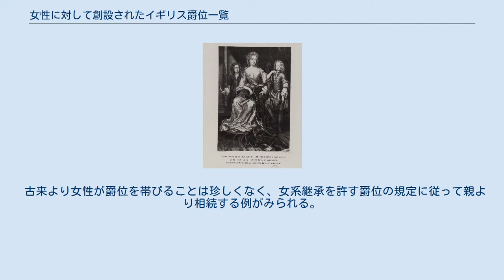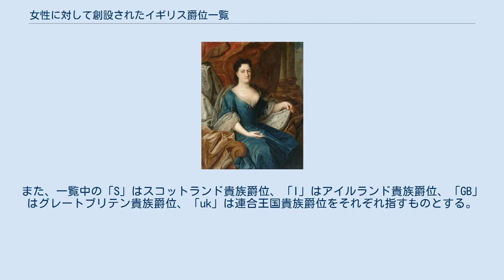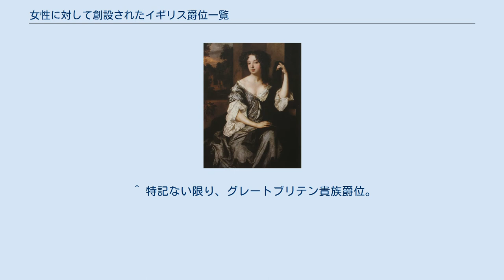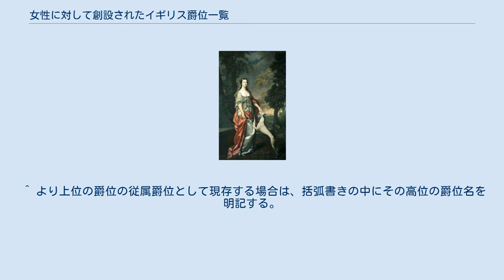女性に対して創設されたイギリス爵位一覧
女性に対して創設された英国爵位一覧（じょせいにたいしてそうせつされたえいこくしゃくいいちらん）は、その女性の権利として授けられたイングランド貴族爵位、スコットランド貴族爵位、アイルランド貴族爵位、グレートブリテン貴族爵位及び連合王国貴族爵位を君主ごとに列挙したものである。
 本記事に挙げる叙爵例は現存、廃絶、停止もしくは休止の是非は問わないが、爵位に対する継承条件や紋章といった事項は各個別記事に譲るものとする。
 なお、本記事は親族より爵位を継承した有爵女性は除くほか、1958年一代貴族法成立以降に急増した女性有爵者は含まない。
 古来より女性が爵位を帯びることは珍しくなく、女系継承を許す爵位の規定に従って親より相続する例がみられる。
ただし女性自身が爵位を得ることは大変珍しく、16世紀以前に遡ればわずかに3例を数えるのみである。
また、仮にその女性の権利として爵位を封じられたとしても、1958年一代貴族法成立以前は貴族院に議席を得ることはできなかった。
 こうした女性の権利たる爵位が創設される理由は、以下のものが挙げられる。
 以下は、年代順に君主ごとの女性に対する爵位創設をまとめた一覧である。
また、一覧中の「S」はスコットランド貴族爵位、「I」はアイルランド貴族爵位、「GB」はグレートブリテン貴族爵位、「uk」は連合王国貴族爵位をそれぞれ指すものとする。
 ^ ただし、相続によって爵位を帯びた有爵女性も1963年貴族法施行以前は同様の状況であった。
 ^ すべてイングランド貴族爵位。
 ^ オファリー男爵位のみアイルランド貴族爵位であり、これ以外はすべてイングランド貴族爵位。
 ^ クレイモンド卿位のみスコットランド貴族爵位であり、残りはすべてイングランド貴族爵位。
 ^ スタッフォード男爵位は世襲貴族爵位だが、メアリーの夫スタッフォード卿が私権剥奪処分を受けていたため、子孫に爵位を継承することができなかった。
 ^ 特に断らない限り、イングランド貴族爵位。
 ^ 特記ない限り、イングランド貴族爵位。
 ^ 特記ない限り、グレートブリテン貴族爵位。
 ^ 特記ない限り、連合王国貴族爵位。
 ^ より上位の爵位の従属爵位として現存する場合は、括弧書きの中にその高位の爵位名を明記する。
 ^ 特に断らない限り、すべて連合王国貴族爵位である。